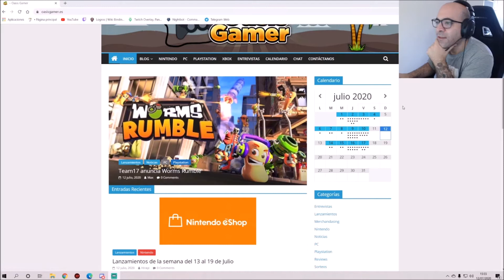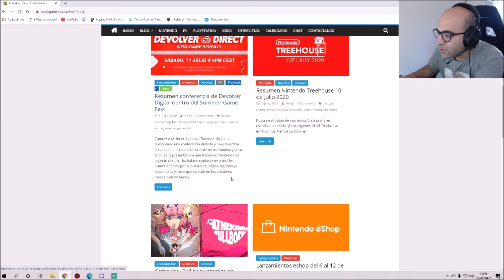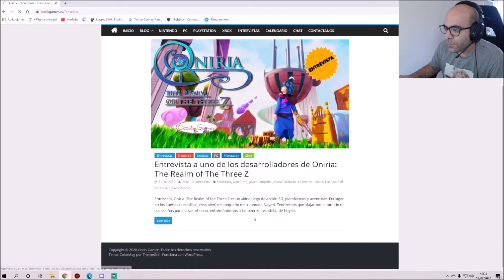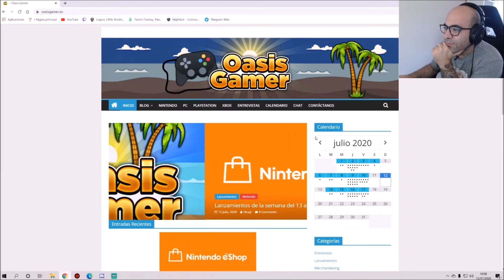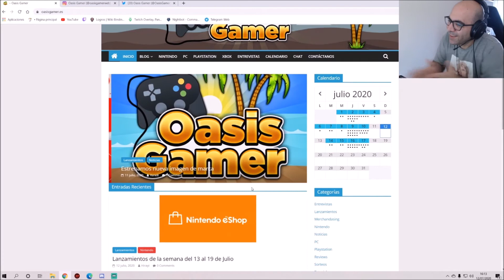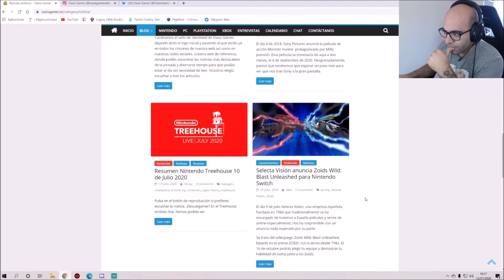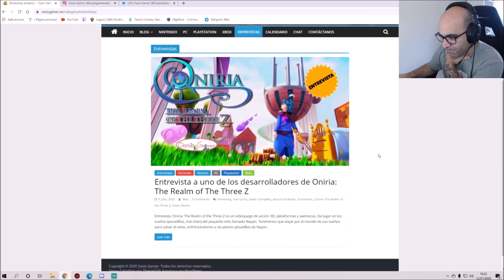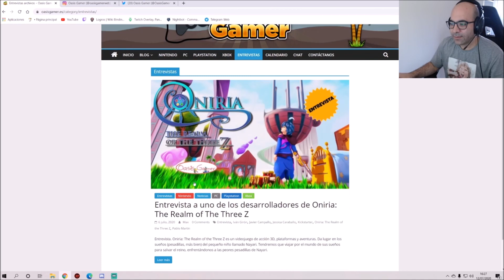OASIS GAMER, nueva web de videojuegos- charlando con Hirayi oasisgamer (directo resubiooo)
Charlando un rato muy agradable con Hirayi, una de las creadoras de OASIS GAMER, no dudeis en pasados a visitar su web.